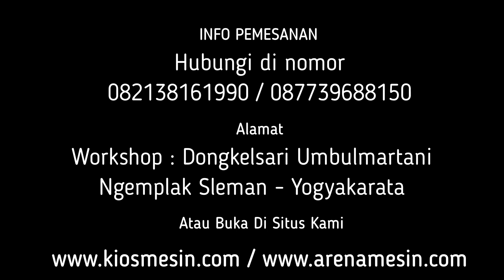Mesin Giling Limbah Pertanian Untuk Kompos Dan Pakan Ternak - Mesin Cacah Serbaguna Km CH60J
Kami CV. KIOS MESIN menyediakan Mesin Cacah Batang jagung Keringberbagai tipe sesuai kapasitas yang anda butuhkan. Untuk mengetahui harga dan penawaran khusus silakan telepon atau WA ke 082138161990 (Simpati) 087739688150 (XL) ATAU BUKA DI atau dapat juga datang langsung ke tempat kami (Gudang) Workshop : Jalan Grogolan, Dongkelsari, Umbulmartani, Ngemplak, Sleman, Yogyakarta